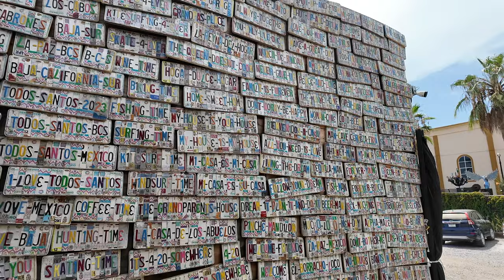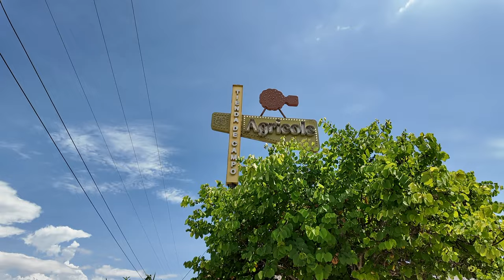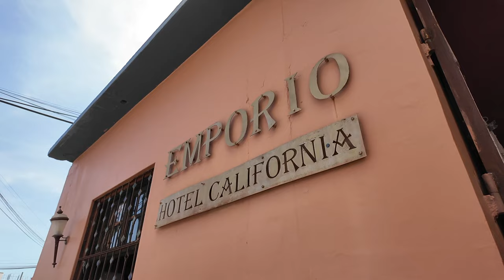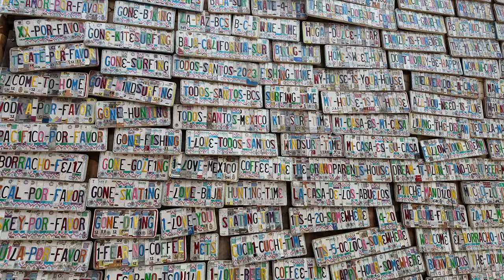😇TODOS SANTOS: ✨Pueblo Mágico de B.C.S. 🌊 / QUE HACER EN UN DÍA 😍 / Mini Tour ✅ | TOUR EN EL MUNDO